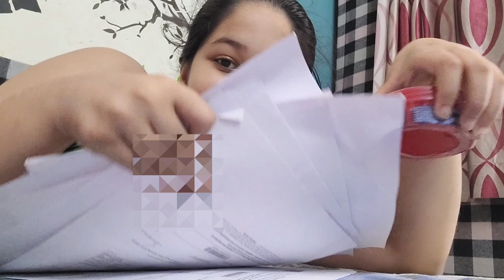Listen Voice of Cream Use Headphones Please 💗💫🥽🎵🎧🔊 😊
hit likes.